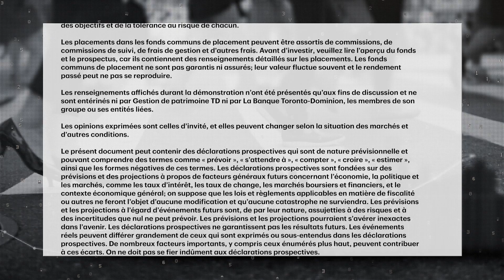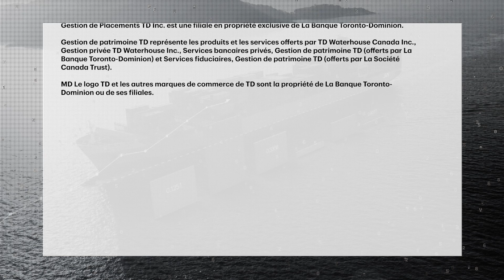Markets anticipate a Fed pivot. It may be a long wait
Stronger data is leading to speculation the U.S. Fed may be ready to pivot away from its current rate hike strategy. Greg Bonnell speaks with Robert Pemberton, Head of Fixed Income at TD Asset Management, who says deviation by the Fed likely won't...